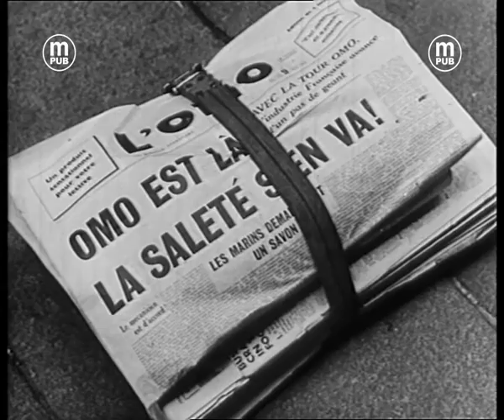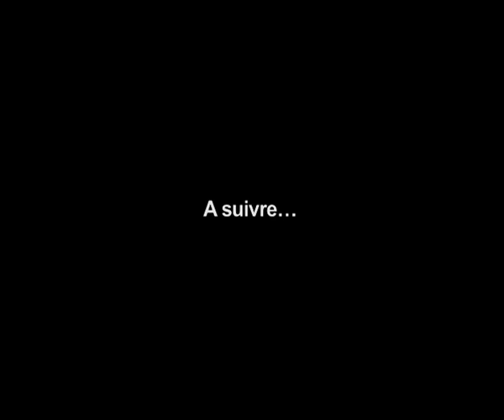Zapping n°13 : La grande lessive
Entre « Omo lave plus blanc » et « Woolite lave plus belle », 40 ans de publicité lessivielle vous contemplent.
Du vote des femmes (1944) aux working girls des années 90, en passant par les injonctions de parité récentes, que d’efforts ont été déployés par nos politiques pour émanciper celles qui, en guise de révolte, brulaient leur soutien-gorge en 1968…
Et pourtant, la pub., révélatrice de notre société dans ce qu’elle a de plus intime, va chercher dans le fond du panier à linge sale, ce qu’elle cache de manière honteuse : une ménagère qui, relevant de l’image d’Epinal, n’aurait guère changé.
Les lessiviers dominent le monde : Procter & Gamble, Unilever et Henkel réunissent à eux trois, les ¾ du marché de l’hygiène et leur discours ne varie que peu au fil des ans. Ils profitent du syndrome anxiogène inculqué aux filles de génération en génération : « Ton foyer, propre tu garderas ! », « La tache, tu pourchasseras ! », « Avec ta voisine, tu compareras ! ». Nous ne sommes pas loin de la tache originelle, de la faute initiale qui – du fait d’Eve - précipita l’humain hors du jardin d’Eden. Alors, depuis, la femme ne cesse de vouloir se racheter, de traquer la souillure : il lui faut retrouver la perfection qu’Eve a perdue.
Heureusement « Omo est là, et la saleté s’en va ! ». Et quand le linge est propre, que retrouve-t-elle ? Le sourire, additionné de cette forme de beauté intérieure due au contentement, à l’apaisement. Et une ménagère épanouie est forcément belle, d’où le slogan « Woolite lave plus belle », CQFD.
Montage : Bruno Zincone
Texte : Anne Saint Dreux